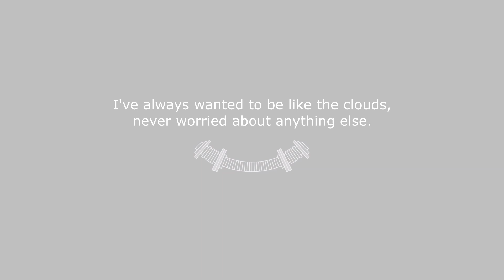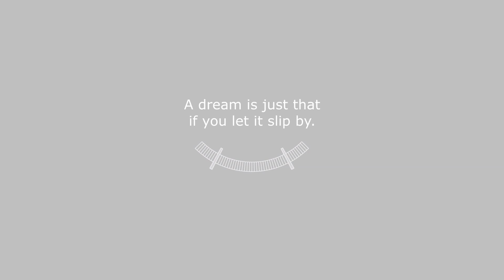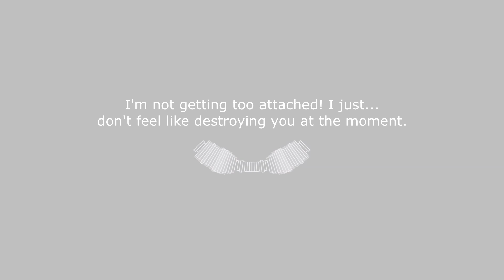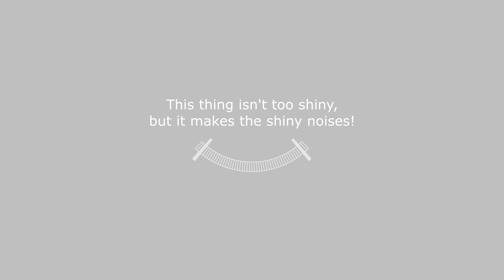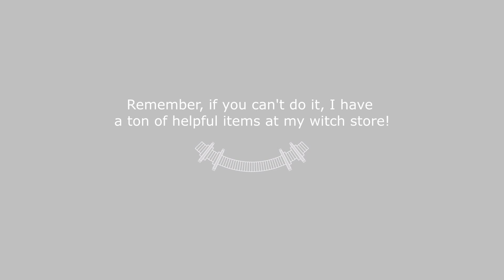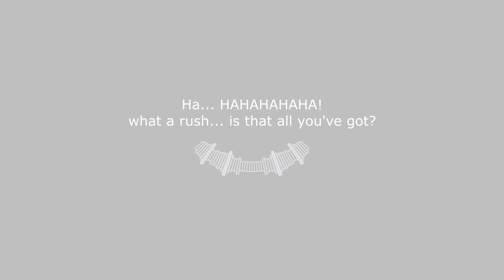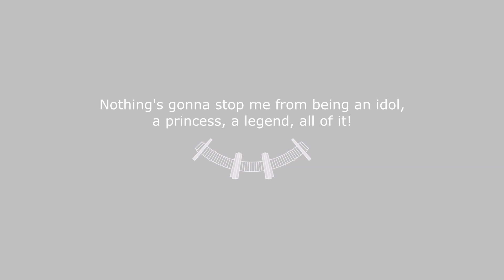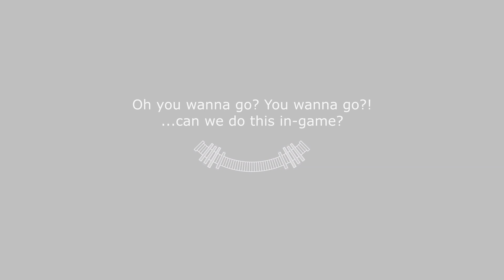Your oshis make some new stories with you | A V&U Light Mix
There's always that sense of hope and wonder.

Timestamps:
00:00 - Liora - Clear Skies
04:39 - Helen & Celine - Inseparable
07:48 - Lofi - Dawn
12:52 - Kokone - Stop It All For You
18:14 - Amoria - Magical Girl
22:25 - Serafi - Judgment of the Angel
26:58 - Echo - Bring the Future Here
31:12 - Suri - Ukelele
35:12 - Cyon - Initiate
38:48 - Maeve - Zero Trace
41:54 - Meeta - Cheering You On!
45:05 - Misma - Watching Your Tears Fall
48:42 - Spectra - Graveyard
51:48 - Zeli - World Calamity
54:44 - D.K - Hysteria
58:10 - Cerenity - Radiant Energy
01:02:15 - Ciccino - Rob 'em Dry!
01:06:31 - Mivi - Mivi Jam 2
01:09:19 - Rowa - Evening Break
01:14:57 - Tomomi - Doom Style
01:18:00 - Staff - The V&U Lounge

Effect author credits:
Youlean Peak Shapes, Youlean Drop Shadow - Youlean

TextTrueType - Ville